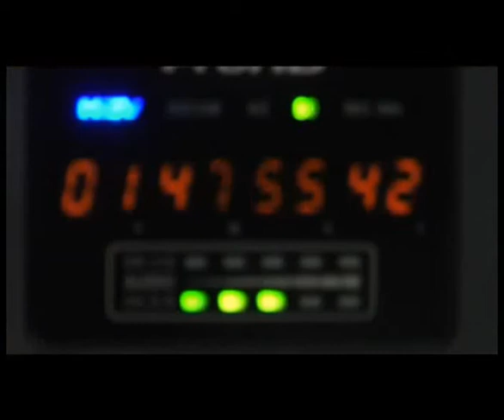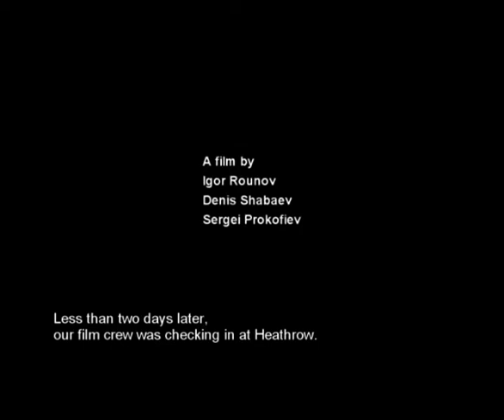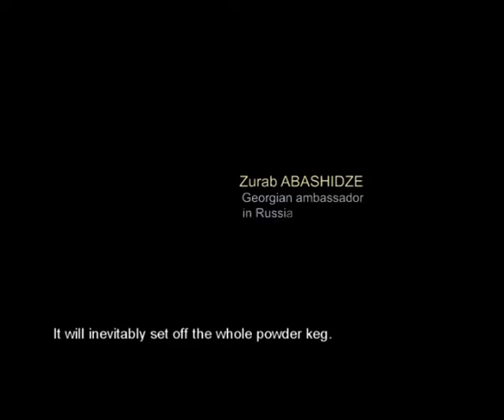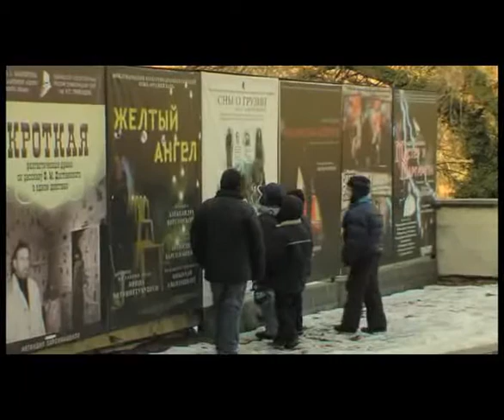СКАЗКИ СТАРОГО ТИФЛИСА [ REGION-TV ] -01.flv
СКАЗКИ СТАРОГО ТИФЛИСА  [ REGION-TV ]